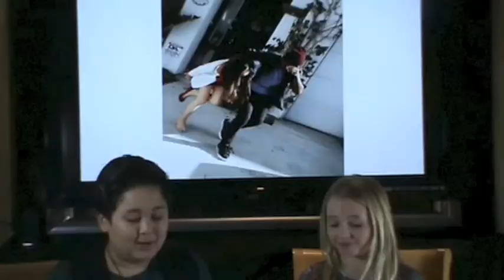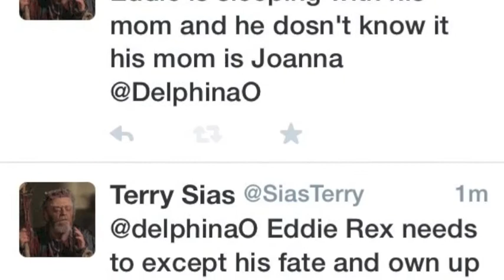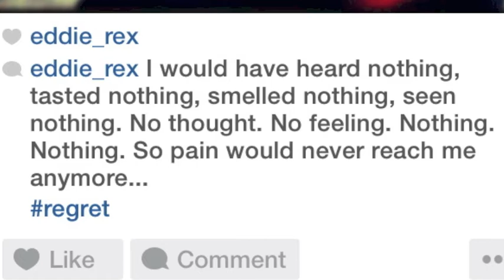Oedipus Adaptation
9th Grade Ms.G English class,  Featuring Zachary Fernandez, Meckenzie Olsen, Hannah Rose, Christopher Hahn, Audrey Sides.